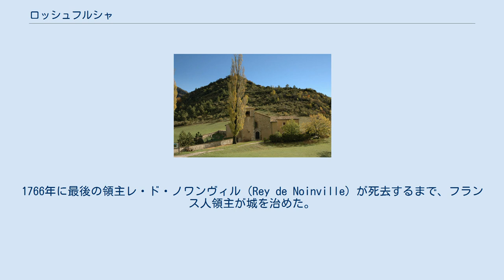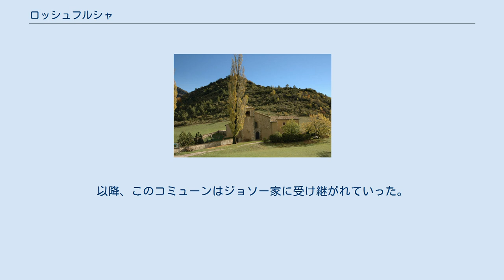ロッシュフルシャ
ロッシュフルシャの地図 ロッシュフルシャ（Rochefourchat）は、フランス共和国南東部、オーヴェルニュ＝ローヌ＝アルプ地域圏ドローム県にあるコミューン。
コミューンには1軒の家、1つの改装された小屋、古城の廃墟が1城ある。
近隣のコミューンはサン＝ナゼール＝ル＝デゼール、レ＝トニル、プラデル、ブレットである。
 ロッシュフルシャの人口は1人であり、フランスのコミューンで最小である。
 1178年、神聖ローマ皇帝に対する要塞として、ディーの司教によってロッシャ・フォルシャ城（Rocha Forcha）が築かれた。
1766年に最後の領主レ・ド・ノワンヴィル（Rey de Noinville）が死去するまで、フランス人領主が城を治めた。
1796年にフランス人商人のピエール・ジョソー（Pierre Jossaud）が城の周りの土地を買収し、ロッシュフルシャと名付けた。
以降、このコミューンはジョソー家に受け継がれていった。
 人口は1人であるが、9人の議員からなる議会が置かれている。
議員は全員ロッシュフルシャの住民ではない。
2010年の予算は18,704ユーロであった。
村長はパリに住む。
 フランスは愛郷心が強く、コミューンの数は時代を経てもほとんど変化しないため、歴史的な背景をもった数多くの小規模なコミューンが多く残っており、その4分の1は人口2,000人に満たない。
中でもロッシュフルシャの人口は、わずか1人である。
 人口の出典：INSEE ウィキメディア・コモンズには、ロッシュフルシャに関するカテゴリがあります。